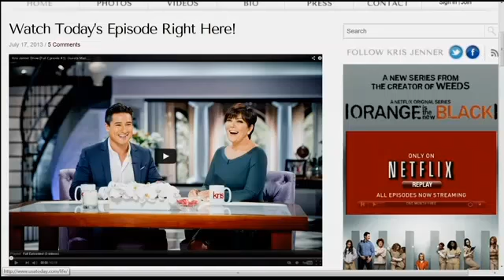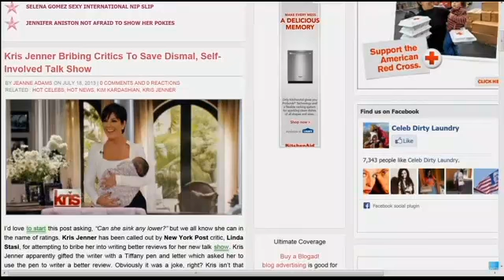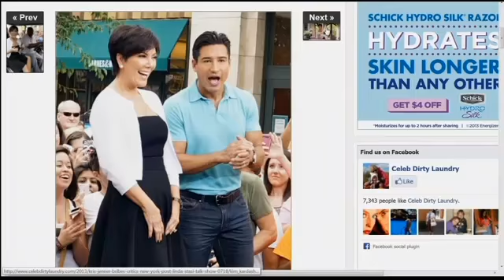Kris Jenner Gets Negative Reviews for Talk Show